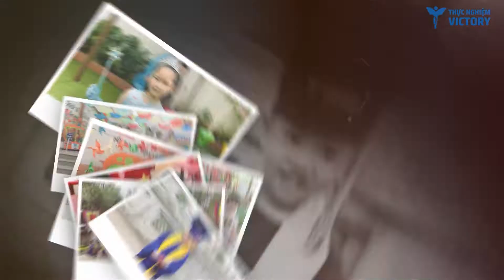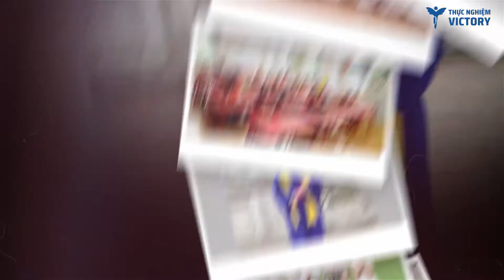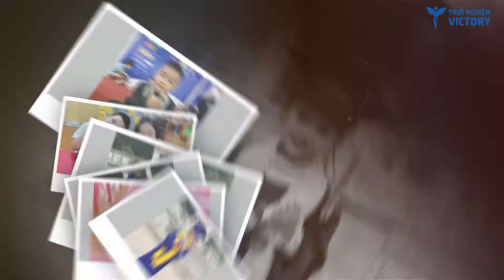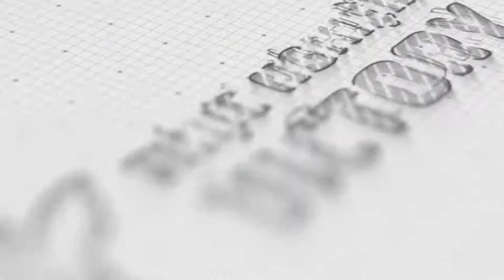Victory Experimental Kindergarten | Hành trình trưởng thành của VICsers lớp Red E1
Thân gửi các thành viên lớp RedE1!

Thấm thoát đã hết 1 năm học trôi qua đối với học sinh toàn trường nói chung và 5 năm đi qua đối với học sinh khối 5 tuổi nói riêng.

5 năm  ấy từ ngày tiếng trống trường vang lên, các con chào đón năm học mới với bao bỡ ngỡ, những ánh mắt rụt rè, những tiếng khóc thút thít đâu đó, những câu nói yêu thương, những bài học bổ ích, bảng đen phấn trắng vẫn còn đó những kỉ niệm trong vòng tay cô và các bạn.

Quãng thời gian ấy không hẳn là dài nhưng cũng đủ biến nơi đây thành kỷ niệm, thành yêu thương. Yêu thương đến nỗi dù có nhắm mắt lại vẫn có thể hình dung được từng khuôn mặt thân quen, vẫn có thể thấy từng khoảng sân trường ghế đá, vườn cây, hành lang nơi chúng ta đi, bãi cỏ nơi chúng ta vận động và những lối đi đã in dấu chân của các con. Còn đó cả những giận hờn và nước mắt thơ ngây của các thành viên lớp Red E1

Giờ đây, khi ngắm nhìn lại những hình này hy vọng các con sẽ luôn nhớ đến các cô, các bạn và ngôi trường với những kỉ niệm đẹp về thời thơ ấu của mình.

Các cô tin rằng, ngôi trường này đã trang bị cho các con những hành trang tốt nhất để các con tự tin bước đến những ngôi nhà rộng lớn hơn
Chúc các con yêu luôn mạnh khỏe, chăm ngoan học giỏi và hãy luôn vui vẻ. Các cô yêu và nhớ các con nhiều!

Các cô lớp Red E1
Trường Mầm non Thực nghiệm Victory: Học qua Thực hành – Trưởng thành qua Trải nghiệm
🏣 TH2A, Đường 19/5, Khu Đô thị Văn Quán, Hà Đông, Hà Nội
☎ 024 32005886 ‬‬‬(Ext3)‬‬/ 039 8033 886